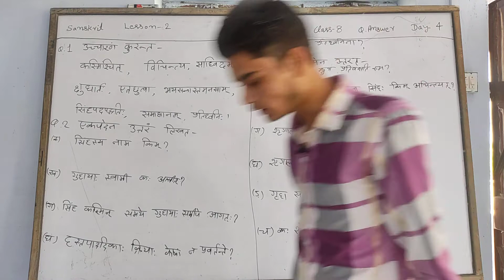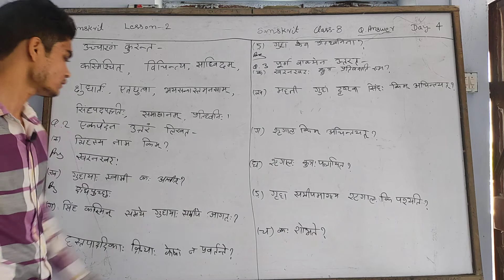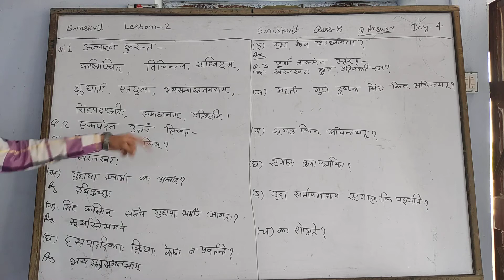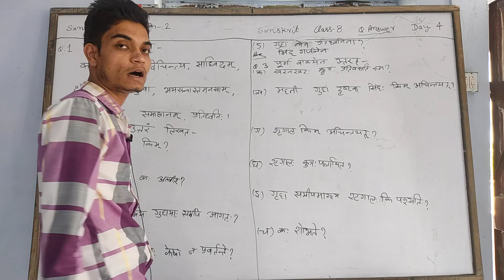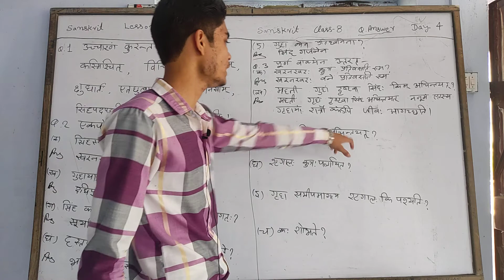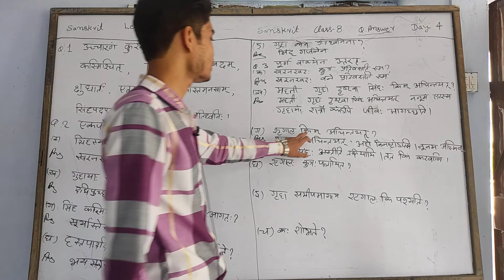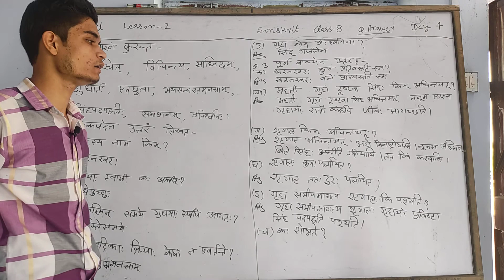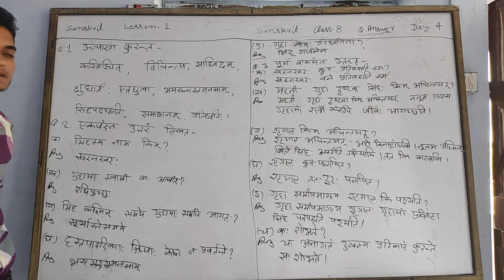Sanskrit (QA) Class - 8 Lesson Day - 4